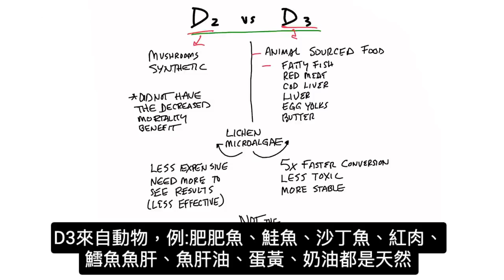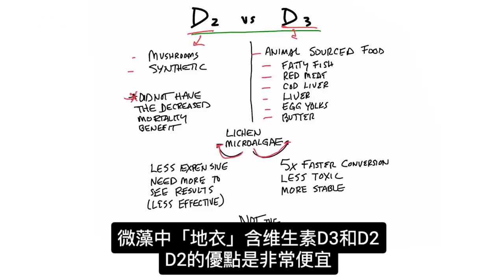維他命D2和D3不同來源與作用,柏格醫生Dr berg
時間標示 :
0:00 維生素D2與維生素D3
1:51 訂閱，提醒每日更新影片

維生素D2和維生素D3一樣的嗎？ 柏格醫生：認為大不相同。

維生素D2：
  •是由合成材料製成
  •你可從蘑菇中獲取維生素D2（很少人吃蘑菇補充）
  •針對維生素D2的研究不多
  •針對維生素D2的研究， 不如D3那樣般
   可降低死亡率
  •維生素D2便宜一些，需要更多
   維生素D2才能見效

維生素D3：
  •你可以從動物中獲取維生素D3
    例: 魚、紅肉、鱈魚魚肝、鱈魚魚肝油、肝、
    蛋黃和奶油等等.
 • 比較多維生素D3的研究
  •維生素D3的轉化速度快5倍
  •維生素D3的毒性較小
  •維生素D3更穩定

艾瑞克柏格(Dr Eric Berg)醫生介紹：
56歲，脊椎醫生， 他是弗吉尼亞州、加利福尼亞州和路易斯安那州的3州脊椎科醫生，￼執照一直維持有效。他是全球知名的健康生酮飲食和斷食專家，也是《新體型指南》和KB Publishing出版書作者。